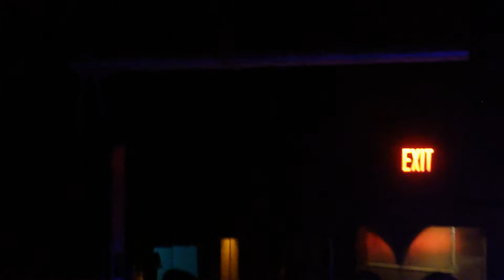Candlebox Dont You Chameleon 7-26-10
At the 30 sec. mark Kevin Martin leaves the stage.  The camera moves from stage to crowd to balacony. (for those that wonder what is going on)  Kevin ended up in the balcony singing shaking hands and high fiving the fans.  Not to many artists would do something like this  one reason sets Candlebox  themselves apart from the rest.